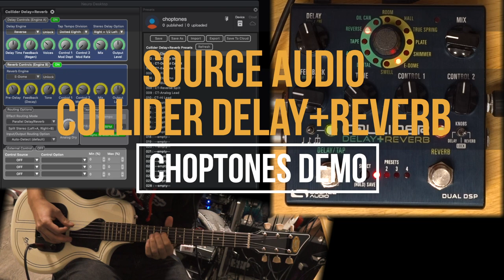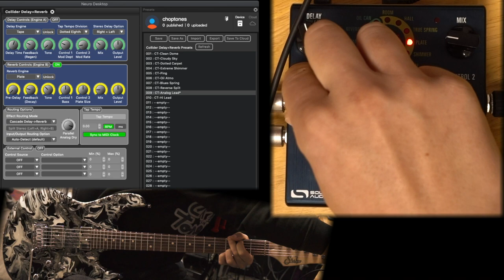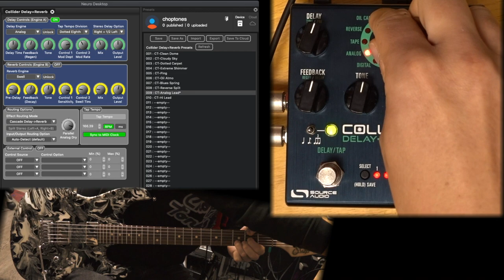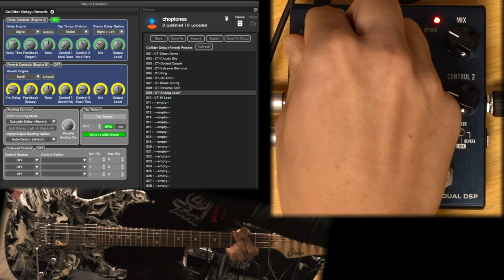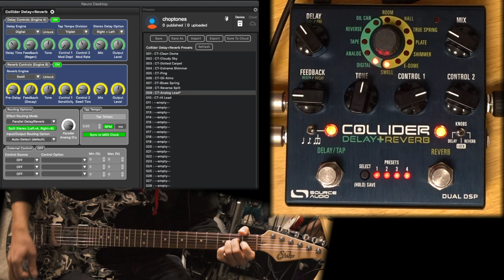Source Audio Collider Delay + Reverb | Playthrough Demo (FREE PRESETS DOWNLOAD)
Produced by Choptones

Guitar used -
Suhr Modern Black Drip
Supro 1261AW Ozark